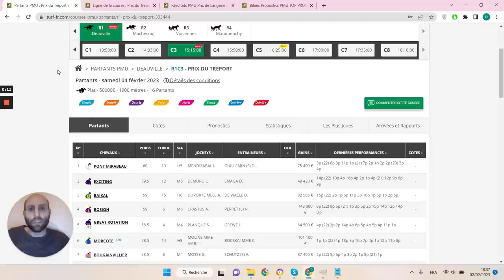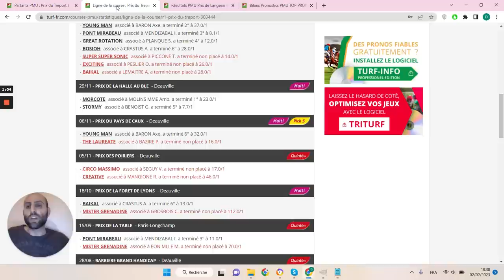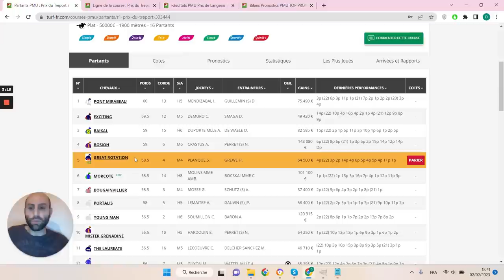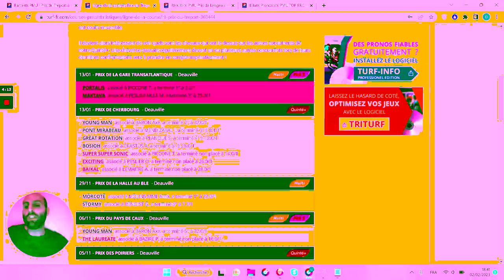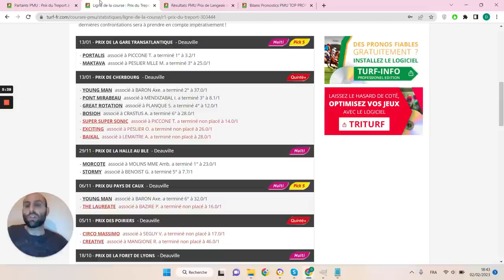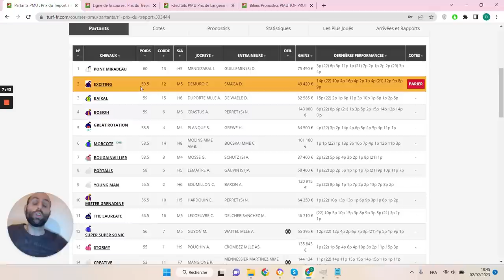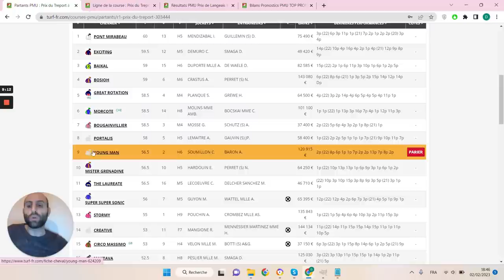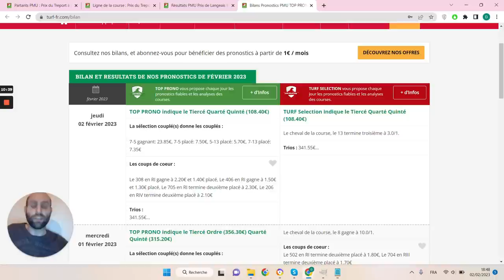PRONOSTICS PMU GRATUIT DE LA MINUTE QUINTE+ DU JOUR SAMEDI 4 FÉVRIER 2023 #303444